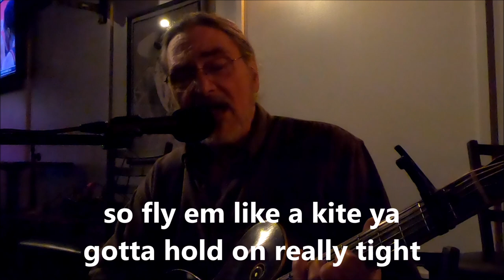no matter how crooked the road is. original song by jim cunkle performed at mercedes mar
no matter how crooked the road is.  original song written and performed by jim cunkle mercedes tavern oh mar 2023

no matter how crooked the road is or heavy the load is
no matter how crazy far
put your dreams in your pocket
climb on your magic rocket
and take it to the nearest star
cause your dreams are what make you they carry you and take you
out to where what you can be
so fly them like a kite hold on really tight
and don't just let what be will be
no matter what they tell you how they speak or spell you
or how they try to stop your start
don't you let em break your heart.